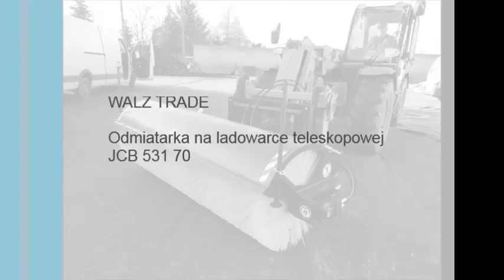Odmiatarka hydrauliczna WALZ TRADE (zamiatarka, odśnieżarka) + ładowarka teleskopowa JCB 531 70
Realizacja u klienta. Odmiatarka hydrauliczna (zamiatarka odmiatająca, odśnieżarka) na ładowarce teleskopowej JCB 531-70. Osprzęt dostarcza firma WALZ TRADE tel. 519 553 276